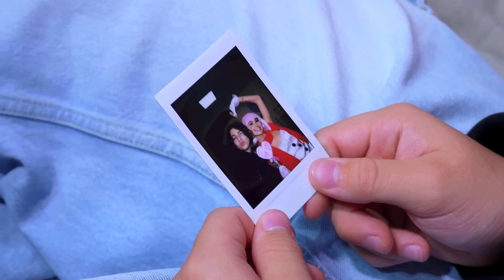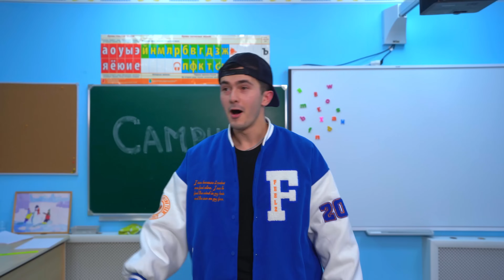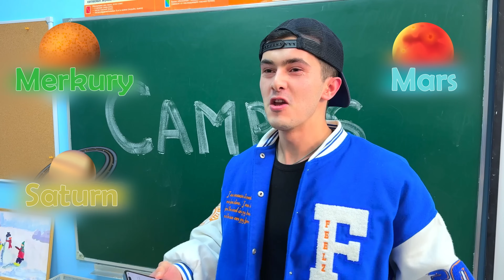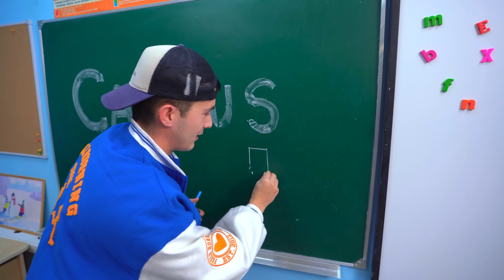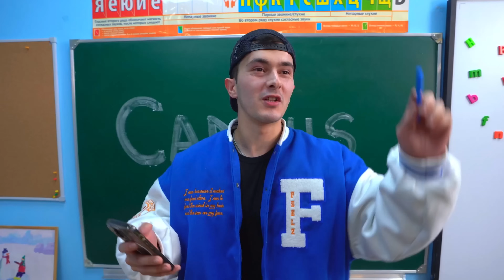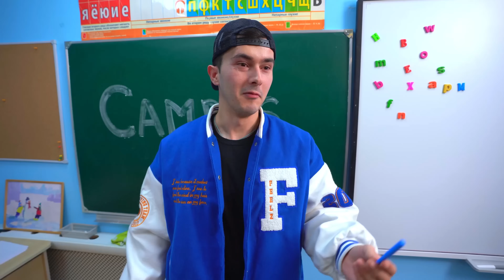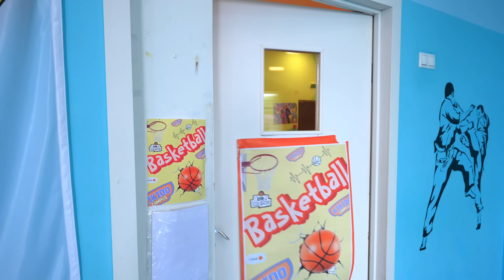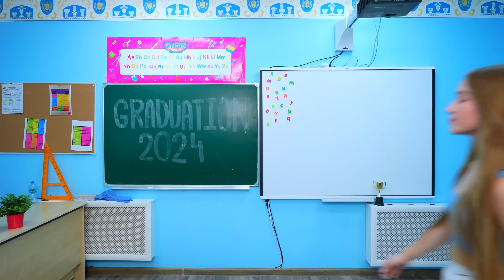🤯 Egzaminy, randki i dziwne transformacje! Co się dzieje w Campusie Kikido? | Serial dla nastolatków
Co się dzieje w Campusie Kikido? Nastolatki zdają egzaminy i rywalizują o tytuł najmądrzejszego, Kamil ma randkę z dziewczyną, a Aminę czeka dziwna transformacja! Kto poradzi sobie z wyzwaniami? Dlaczego cheerleaderki zostały bez Aminy? Zobacz, jak to wszystko się potoczy w naszych zwariowanych historiach o życiu na Campusie! 🌈 Poprzedni wideo

A my czekamy na Wasze komentarze ❤️